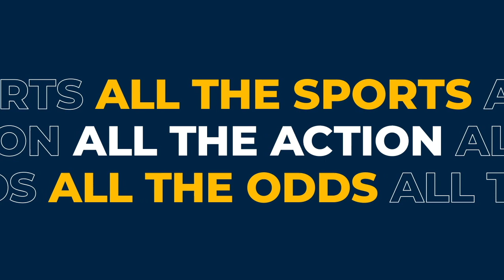GreyhoundDerby2021 Kennel Visit: Kevin Hennessy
The Hennessy kennel has been flying high in the world of dogs and horses of late and are busy preparing their team for a tilt at winning their third Star Sports English Derby.

Son of the trainer, Kevin Hennessy, talks us through their runners (and also a non-runner) and who he thinks is value in the ante post market.Beach Avenue is a dog who has performed consistently at the highest level. This year alone he's reached the Shelbourne 600 final and was runner-up in the Easter Cup. A strong-running sort who is the type to keep on qualifying.

Priceless Jet is the new Towcester track record holder after winning a trial stakes race in impressive fashion on Tuesday night. Towcester obviously suits the dog and everything seems to be clicking at the right time. Kevin tells us more about the dog and how he will be seeded for the Derby.

Jaytee Wexford is an August 2019 pup and, as Kevin explains, is a very exciting prospect for the kennel. He's only had a handful of races and may well be more a dog for next year. But if he puts it all together in the coming weeks, Kevin truly believes he is a force to be reckoned with.

Boylesportsbingo is the most experienced of the Hennessy team. A dog whose form temporarily, inexplicably dipped, is now back in form. Kevin tells us why he was delighted with the dogs 30.14sec look on Tuesday night.Hello Hammond runs in a final at Cork on Saturday evening and all being well, will then head to Towcester for a preparation trial. The fact Kevin is after a price for the dog himself, could speak volumes?

Finally, Kevin tells us about his family's plans to travel to and from England for the Derby this year and who he thinks punters should be backing of their five runners.